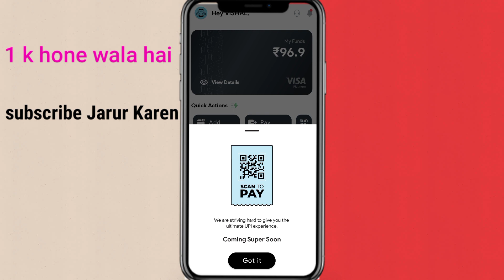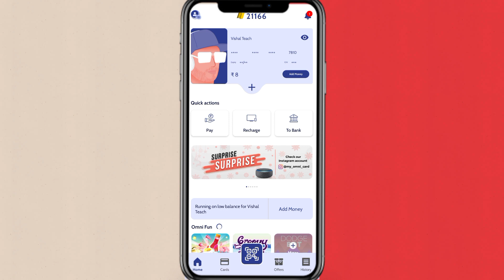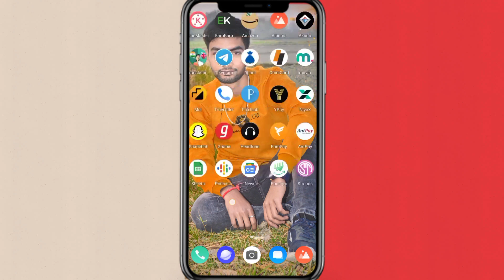FAMPAY UPI COMING SOON || FAMPAY AND FYP UPI COMING SOON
notis